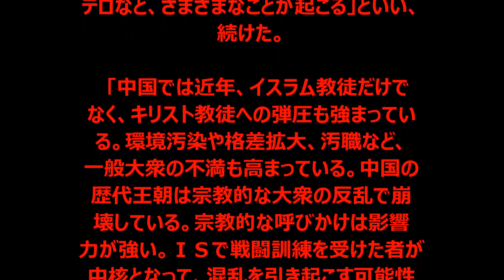イスラム国（ＩＳ）が習近平氏に“宣戦布告” ウイグル周辺に中国語で聖戦呼び掛け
今までどんなノウハウでも稼げなかったあなたへ

過激派組織「イスラム国」（ＩＳ）は９日までに、中国語でジハード（聖戦）を呼び掛ける音声の声明をインターネット上で発表した。中国語による呼びかけは初めてとみられる。中国国内にはイスラム教徒が２０００万人以上いるとされ、ＩＳが習近平国家主席率いる共産党政権に“宣戦布告”したともいえそうだ。（夕刊フジ）

　音声は約４分間の宗教歌。中国の標準語である北京語で歌われており、題名は「われらは聖戦士」。「戦場で殉死するのはわれわれの夢だ」「武器を取れ」などと呼び掛けている。

　ＩＳは先月、人質として拘束していた中国人を殺害したと発表した。中国政府は対テロ対策を強化する方針を表明しており、同組織が対抗して中国での活動をてこ入れする姿勢を示した可能性もある。

　中国には、ウイグル族や回族、カザフ族、トンシャン族など、イスラム教を信仰する民族が１０ほどあり、大部分が中国西北部に集中している。共産党政府によるウイグル弾圧は知られているが、他のイスラム教徒に対する管理・統制も強化している。

香港系週刊誌「鳳凰週刊」は昨年８月、《イスラム国／数年後に新疆ウイグルの占領を計画／中国を『復讐ランキング』１位に》という記事を掲載した。ＩＳ幹部が、共産党政府によるウイグル弾圧に怒り、中国を潰すと報復宣言をしたという衝撃的な内容だった。

　現に、ＩＳには、ウイグル族を中心に数百人の中国人が参加し、戦闘訓練を受けて帰国した若者が多数いるとされる。ウイグル周辺に「アジア版イスラム国」を建国する計画があるとの情報もある。

　中国情勢に精通する元公安調査庁調査第２部長の菅沼光弘氏は「中国語による音声声明が事実なら、『ＩＳによる習政権への宣戦布告』といえる。これから、中国ではホームグロウン（自国育ち）テロなど、さまざまなことが起こる」といい、続けた。

　「中国では近年、イスラム教徒だけでなく、キリスト教徒への弾圧も強まっている。環境汚染や格差拡大、汚職など、一般大衆の不満も高まっている。中国の歴代王朝は宗教的な大衆の反乱で崩壊している。宗教的な呼びかけは影響力が強い。ＩＳで戦闘訓練を受けた者が中核となって、混乱を引き起こす可能性は十分ある。習政権は戦々恐々としているだろう」